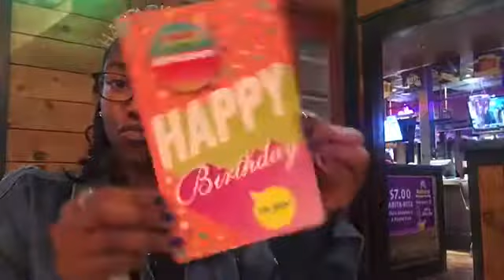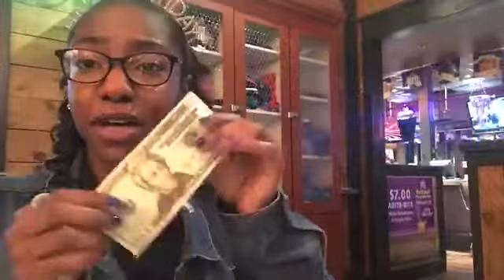15th BIRTHDAY || mini vlog|| NEVUARY DAY 11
Happy birthday girl

I love you guys thx for all the gifts and support

Happy last day of NEVUARY